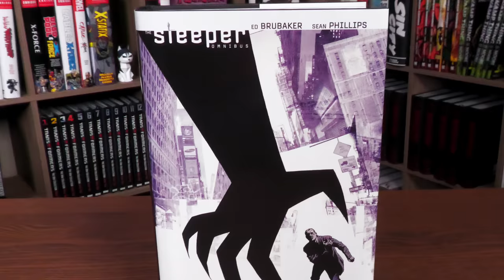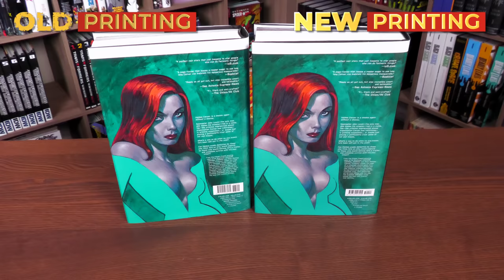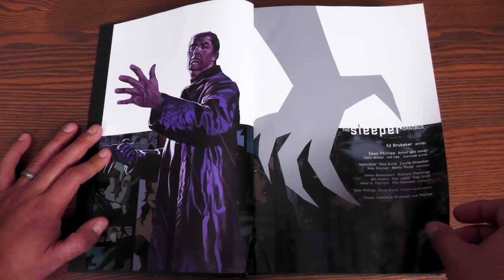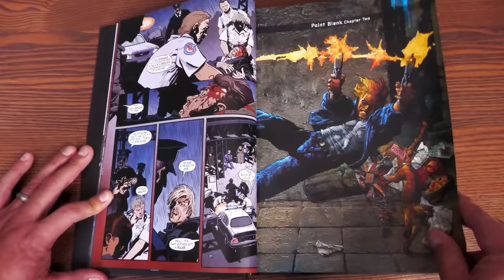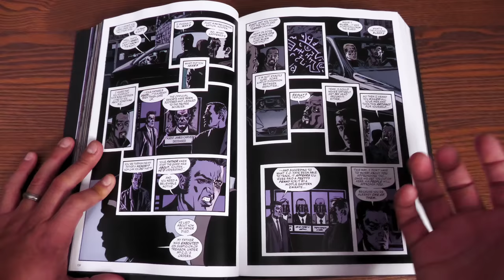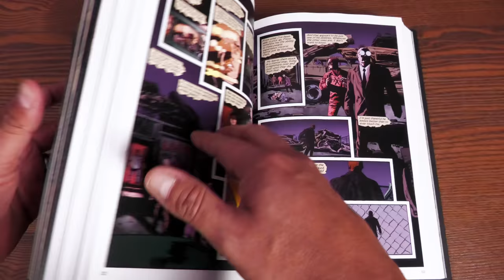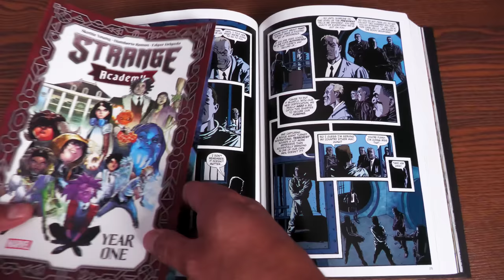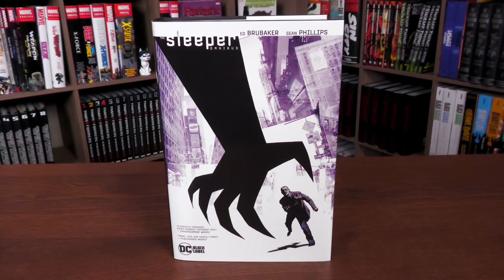The Sleeper Omnibus (2022 edition) Overview & Comparison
Today I do an overview of the The Sleeper Omnibus (2022 edition) from DC comics! I compare it to the original printing of the omnibus.